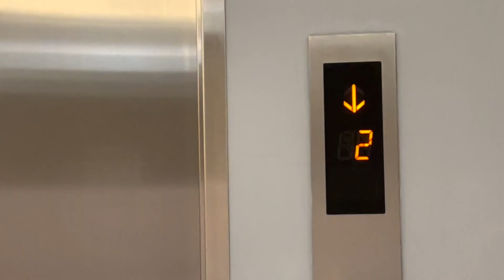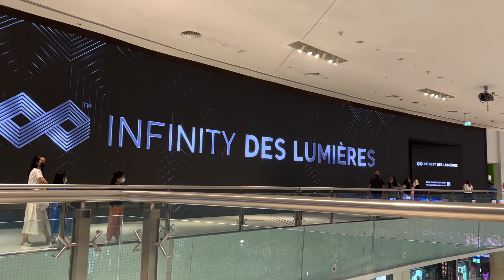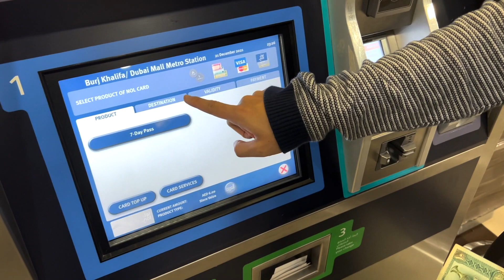mall of emirates, ski dubai, beach + burj al arab, back at dubai mall 🏖✨ (fil/eng)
Hi! This is part 3 of my Dubai Travel Series. We went straight to Mall of Emirates after getting our passports back from VFS Tasheel in Wafi Mall. Visited the beach and park as well and then strolled around Dubai Mall again. This is a short video because I wasn’t able to record much that day + I wanted the Dubai Expo day to be in one video (which is up next, so stay tuned!) ♡

𝒕𝒊𝒎𝒆𝒔𝒕𝒂𝒎𝒑𝒔:
0:00 - Intro
0:18 - Mall of Emirates
2:00 - To Public Beach (View of Burj Al Arab)
3:11 - Dubai Mall